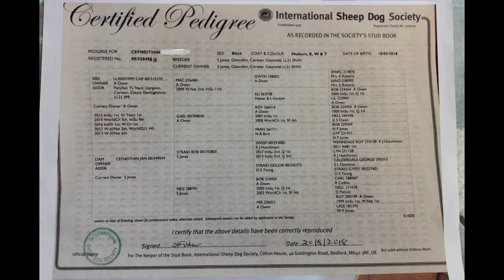Lot 12 Cefnithin Mac 04.11.20 Farmers Marts Dolgellau Online Auction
Online Sheepdog Sale by Sion Jones